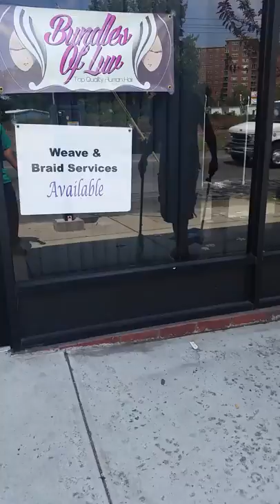NYC SANITION DEPARTMENT(2)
They came and gave the entire block tickketss .for some dumb shi*